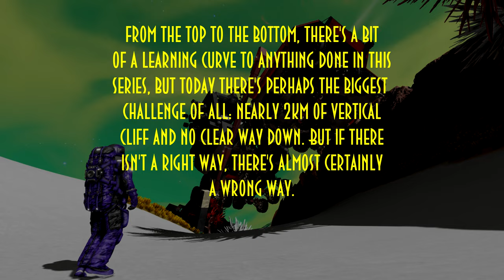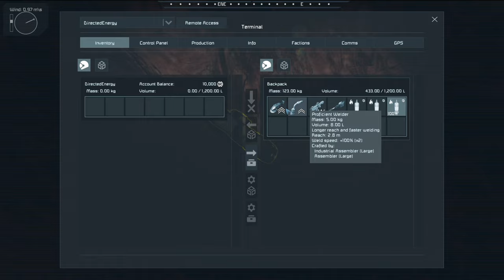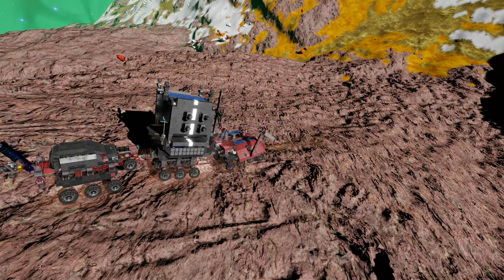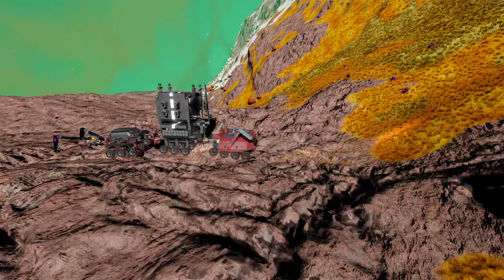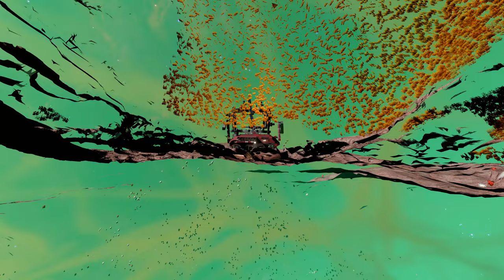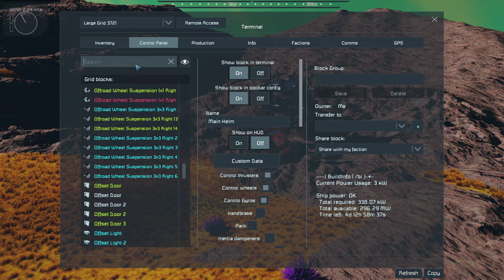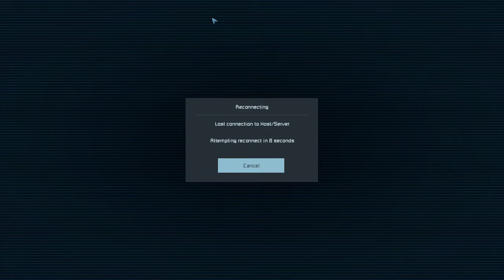Wrong Way Up: Learning Cliff